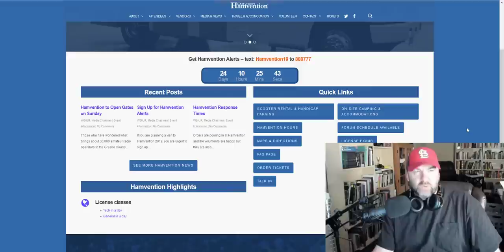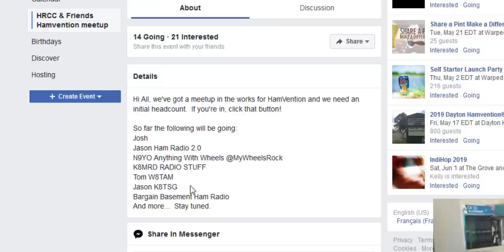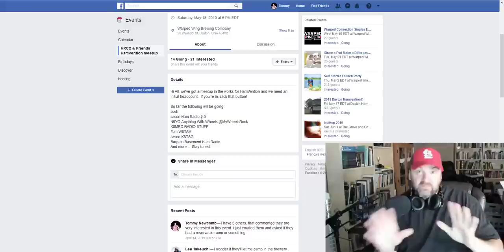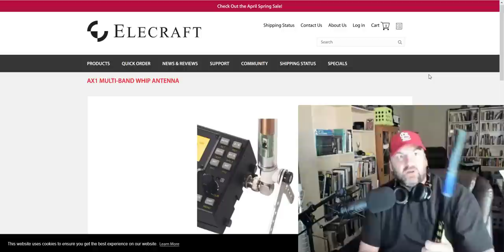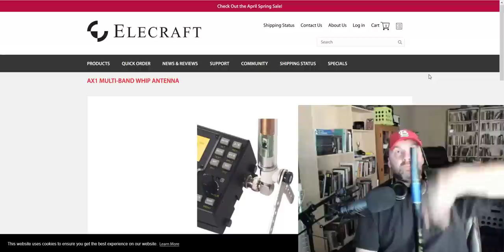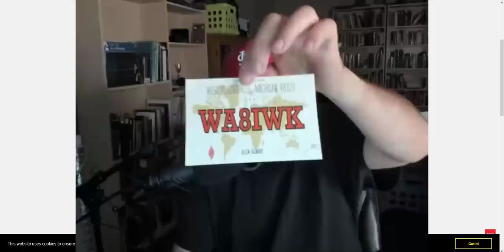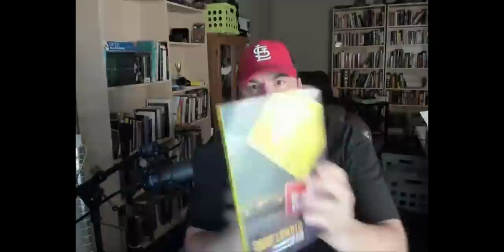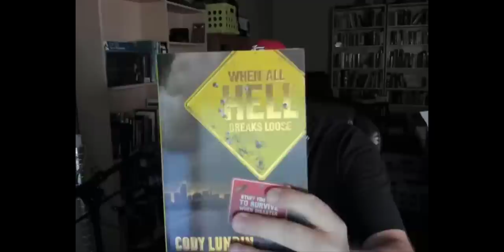Yo vLog 13 | Elecraft AX1 Antenna? | LifeStraw Camp Water Purify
🔥 20' Telescoping Pole
🔥 22' Telescoping Pole
🔥 Life Straw
🔥 Life Straw Bottle

🔥 Cody Lundin Survival Book

🔥 Ham Radio FAQ Book
🔥 Titanium Spoon
🔥 Ambient Portable Weather Station

Life straw  Removes bacteria & parasites: The microfiltration membrane removes 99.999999% of waterborne bacteria (including E. coli and salmonella), and 99.999% of waterborne parasites (including giardia and cryptosporidium).
Removes microplastics: Removes the smallest microplastics found in the environment (down to 1 micron), and reduces turbidity down to 0.2 microns.
Rigorous Testing: All claims are verified with laboratories using standard testing protocols set by the US EPA, NSF, ASTM for water purifiers.
Long Lifetime: The microbiological filter will provide 4,000 liters (1,000 gallons) of clean and safe drinking water with proper use and maintenance
Make an Impact: For every LifeStraw product purchased, a school child in need receives safe drinking water for an entire school year.